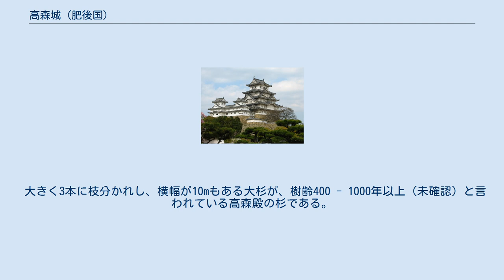高森城 (肥後国)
高森城（たかもりじょう）は、熊本県阿蘇郡高森町に存在した中世の城。
 熊本県阿蘇郡高森町高森字城山に位置し、阿蘇二十四城の1つとされた。
清栄山付近、標高約840mの迫地に立地していたと推測される。
高森城は肥後、豊後、日向の国堺を押さえる要衝に位置し、戦国時代を生き抜いた阿蘇大宮司家最後の城となった。
城地の後方には千人隠れの岩屋と呼ばれる窪地があり、間道は村落へ通じる。
 室町時代から安土桃山時代を通じ、阿蘇氏の一門で南郷七家の筆頭である高森氏が一帯を治めていた。
 薩摩島津氏から数度の侵攻を受け、天正14年（1586年）、ついに城主高森惟居が切腹し高森城は落城、肥後全土が平定された。
城主が切腹した場所は現在も高森殿杉として清栄山に残っている。
 また、落城の際に高森惟居の娘・柏姫が島津氏の家臣に斬られたと伝わる。
なお柏姫の墓は、高森町の西郊にあり柏塚とよんでいる。
 高森殿の杉（たかもりどんのすぎ）は、戦国末期、薩摩島津氏の侵攻を受けて落城した高森城主の高森伊予守惟居と、側近の三森兵庫能因の自刃の地として伝えられている。
高森城主主従のもともとの墓所である。
 国道から分れて清栄山・黒岩峠につながる道に入る。
最初のうちは両側を林に囲まれているが、しばらく行くと放牧場があり、左右に開ける。
 その道路から見て、右手の方の牧場の中にこんもりとした杉山・森が見えてくる。
 この森の中に、2本の杉の大樹が混じっている。
 大きく3本に枝分かれし、横幅が10mもある大杉が、樹齢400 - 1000年以上（未確認）と言われている高森殿の杉である。